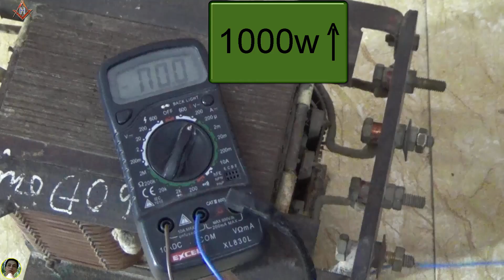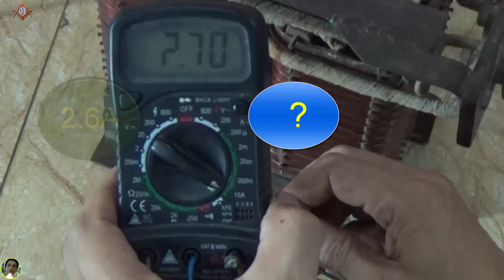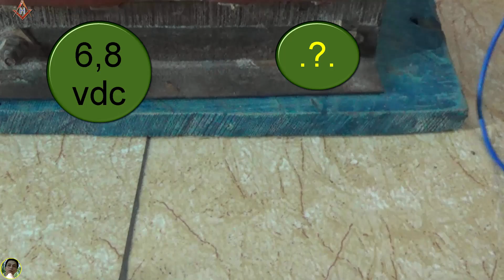How to make a 12 volt battery charger use a 1000W power transformer car charger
How to make a 12 volt car battery charger at home, charge the battery properly. Charge all batteries from 64Ah to 95Ah or 220Ah. With a power transformer 1150A Battery . Battery charging tips with high power transformer, or: charge car battery with arc welder
Channel: Alfred